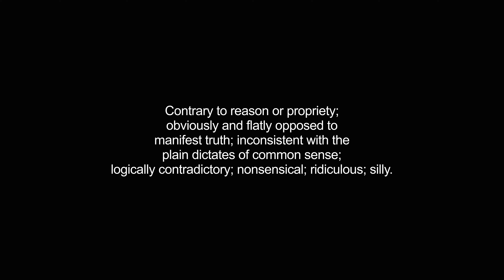absurdest video Dictionary meaning and pronunciation